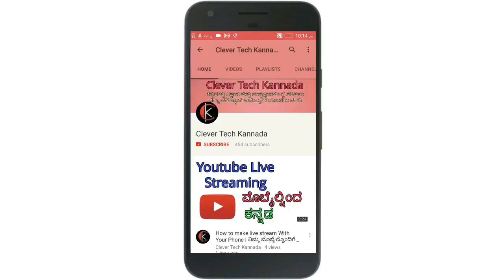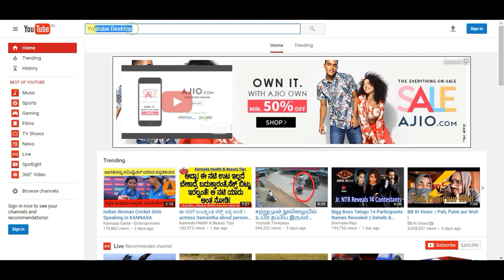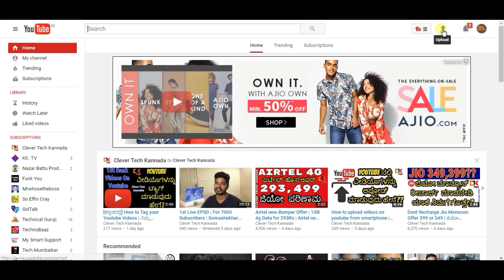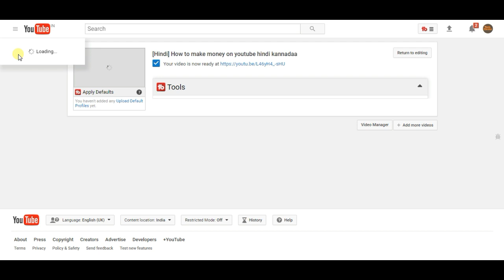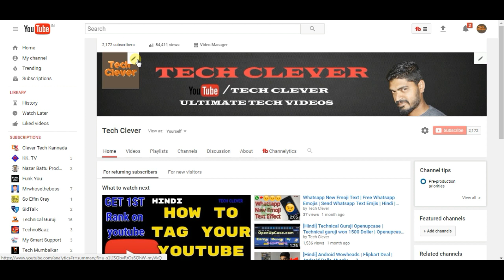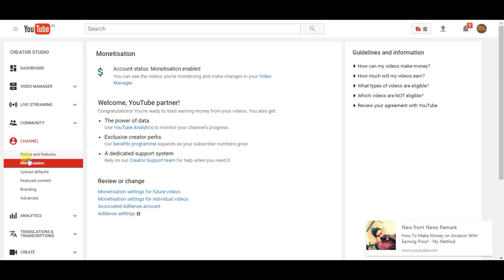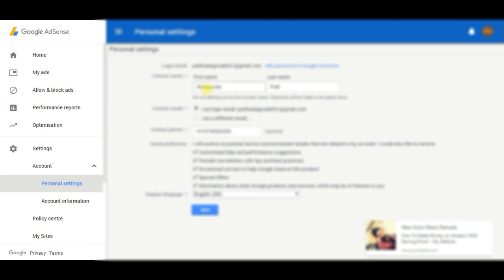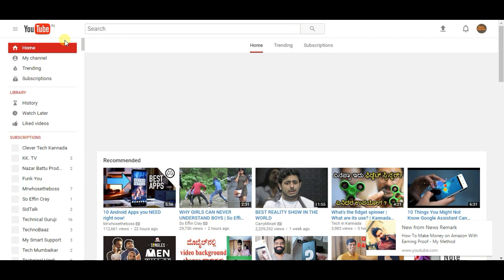How to Make Money On youtube in kannada | YouTube ನಲ್ಲಿ ಹಣ ಸಂಪಾದಿಸುವುದು ಹೇಗೆ?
E video nalli Youtube nalli Hana sampadisodu Hege Anta Tilsi kottiddeve YouTube ನಲ್ಲಿ ಹಣ ಸಂಪಾದಿಸುವುದು ಹೇಗೆ?  Matte
YouTube ನಲ್ಲಿ ಹಣವನ್ನು ಹೇಗೆ ಪಡೆಯುವುದು ಎಂಬುದರ ಇಮೇಜ್ ಫಲಿತಾಂಶ
ನಿಮ್ಮ ಚಾನಲ್ ಸಂಪಾದಿಸಲು ಸಿದ್ಧರಾಗಿ: ಹಂತ 1: ಹಣಗಳಿಕೆಗಾಗಿ ನಿಮ್ಮ ಚಾನಲ್ ಅನ್ನು ಸಕ್ರಿಯಗೊಳಿಸಿ. ಹಂತ 2: ನಿಮ್ಮ YouTube ಚಾನಲ್ ಅನ್ನು ಆಡ್ಸೆನ್ಸ್ ಖಾತೆಗೆ ಸಂಪರ್ಕಿಸಿ ಹಣ ಸಂಪಾದಿಸಲು ಮತ್ತು ನಿಮ್ಮ ಹಣಗಳಿಸಿದ ವೀಡಿಯೊಗಳಿಗಾಗಿ ಪಾವತಿಸಲು. ಹಂತ 3: ನೀವು ಹಣಗಳಿಸಲು ಮತ್ತು ವಿವಿಧ ಜಾಹೀರಾತು ಸ್ವರೂಪಗಳ ವೀಡಿಯೊಗಳನ್ನು ತಿಳಿಯಲು ಒಂದು ನಿಮಿಷ ತೆಗೆದುಕೊಳ್ಳಿ.

video Baground Music and Intro Music
Ahrix - Nova NCS
No Copyright Souds